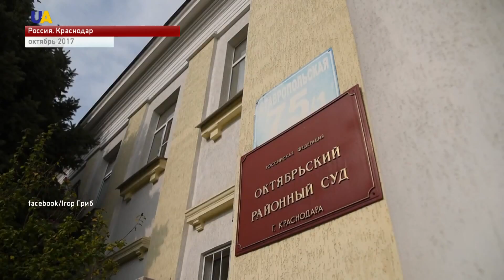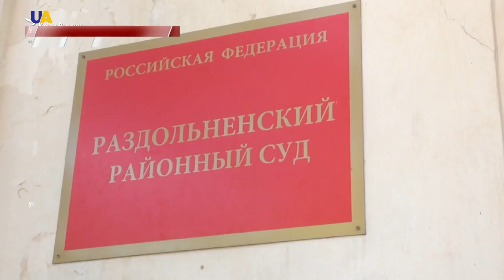Выпуск новостей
Смотрите в этом выпуске:
- Первое заседание суда в Ростове-на-Дону по сути дела Павла Гриба перенесли из-за технической ошибки прокуроров.
- Владимира Балуха этапировали из Симферопольского СИЗО в раздольненский изолятор временного содержания.
- Украинские спецподразделения тренируются уничтожать блиндажи противника в зоне проведения операции объединённых сил.
- Четвертую годовщину освобождения от боевиков отпраздновали жители Попасной Луганской области.
- Украина готовит новые санкции против РФ из-за блокады Азовского моря.
- Великобритания может покинуть ЕС без согласования с европейскими странами.
- В Греции к западу от Афин вспыхнул пожар.
- В рамках благотворительного проекта «Больничная клоунада» во Львовскую областную больницу Охматдет в гости к детям пришли клоуны.